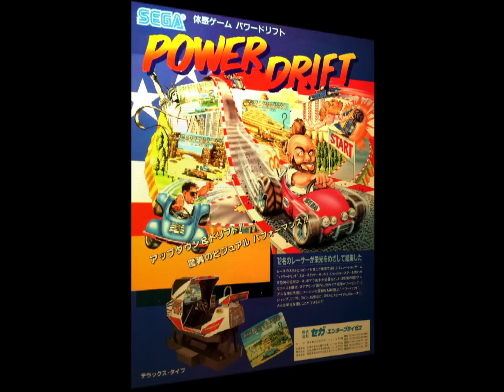1988 [60fps] Power Drift Course C 7'03''07 ALL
パワードリフト / Power Drift (Japan)　Sega 1988　C 7'03''07　Player suika　収録Ver MAME32Plus!0.101　BURUTTER＋プレステハンドルで操作しているんですけど、難しいですね。ネーム入れが挙動不審です。

パワードリフト

発売年：1988.08
開発元：セガ（AM2）　発売元：セガ
ジャンル：レーシング
コントローラ：自動車ハンドル型コントローラー+2ペダル+ギア
システムボード：セガ Yボード
CPU構成[68000 (3), Z80]　音源チップ[YM2151, Sega PCM]

激しい上下の起伏を持つコースを、ジェットコースター感覚で走り抜けるという爽快感溢れるバギーレースゲーム。プレイ開始時にA～Eの5種類のコースから選択が可能で、それぞれ5ステージ構成となっている。マシンが互いに車体をぶつけ合うというド派手なレースが展開、3周のラップタイムを競って3位以内なら次のステージへ進める。ドライバーは12人いるが、それぞれに性能の差は無いので好みのキャラクターを選択すると良いだろう。隠し要素として、1～5ステージを全て1位でゴールするとエクストラステージが登場。エクストラステージでは、A･C･Eコースはアフターバーナーに、B･Dコースはハングオンにマシンが変化した。後に発売された「マルチレーシングシステム」に対応したシットダウンタイプでは、最大4人までの通信プレイが可能となったほか、プレイヤーセレクト画面も一新され、初めてギアチェンジにオートマチックが追加されている。他のレーシングゲームとは一味も二味も違う感覚で、多くの熱烈なファンを獲得したゲームである。

In Power Drift, a single player races against eleven other drivers over any one of five abstract and hugely demanding courses. The game's 25 stages (separated into five different races, only ONE of which can be played per game) are constructed of undulating, tilting, roller coaster-esque tracks; featuring jumps, drops and chicanes. On most of the stages, it's possible to 'fall off' the higher sections of the track, crashing to the ground below and losing valuable seconds.

Power Drift's superb Roller Coaster effect was enhanced further with the introduction of a 'tilting axis'; as the player steers left and right, the screen display mirrors the controller's movements and tilts on its axis, in a similar fashion to another Sega game, "After Burner".

Power Drift was yet another visually superb 3-D "sprite-scaling" racing game from Sega and, having already perfected the racing genre with 1986's "Out Run" and the "Hang-on" series; the company charged Yu Suzuki and his team to take the arcade racer in a wholly new direction.

- TECHNICAL -

[Sit-Down model]
Sega Y-Board hardware

Main CPU : (3x) 68000 (@ 12.5 Mhz)
Sound CPU : Z80 (@ 4 Mhz)
Sound Chips : YM2151 (@ 4 Mhz), Sega (@ 4 Mhz)

Players : 1
Control : paddle
Buttons : 1

- TRIVIA -

Also released as "Power Drift [Deluxe Sit-Down model]".

Pony Canyon/Scitron released a limited-edition soundtrack album for this game (Power Drift & Mega Drive: G.S.M. Sega 2 - D28B0010) on 08/12/1988.

* The game's difficulty level is determined by the type of car the player chooses to race with. The RED car (with bigger wheels) sets the difficulty level at 'easy', the BLUE car at 'normal', the ORANGE car at 'hard' and GRAY car at 'hardest'.

* Press the START button while playing for a rear view. One thing to note is that Power Drift's gear change (from low to high, such as at the start of a race or after a crash) should be implemented much quicker than in other arcade racers.

* Extra bonus stages :
Finishing in first place on all tracks of courses B and D will allow players will get to race a special track using the bike from Sega's classic 1985 racer, "Hang-On".
Finish first on all five tracks of any given group (A to E) and players will get to race a special track using the jet from "After Burner".

- STAFF -

Designed by : Yu Suzuki (YU.)
Musics : Hiroshi Miyauchi
Sounds : (DESHI)
Staff : (SAD), (KOM), (OTA), (REE), (MAT), (LCY)

- SOURCES -

Game's rom.
Game's picture.